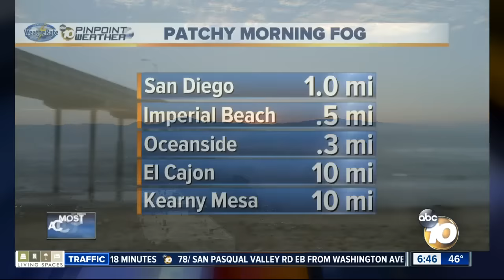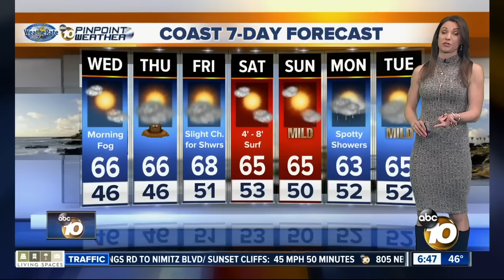February 1, 2017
Megan has your forecast for February 1, 2017